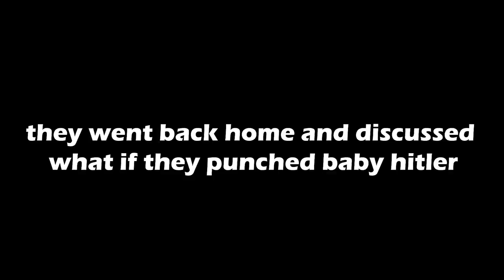Can You Survive the Butterfly Effect?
The Butterfly Effect is a fascinating theory and topic to explore. Let's see if Nelly and Theo can survive the butterfly effect.

Main Editor: Elisa
Animator: Makaruu

Again, I'm so sorry for not posting for a while, University is back in session and everything is very weird since it's online. We're in the progress of making animations, podcasts, and other vlogs as well! The butterfly effect is a scenario based off of the chaos theory, and as we go through four different situations, each decision you make will alter the future. Assuming time-travel was possible, changing your decision causes a butterfly effect. So it was a fun way of playing with Nelly and Theo to see what would happen if we do so~